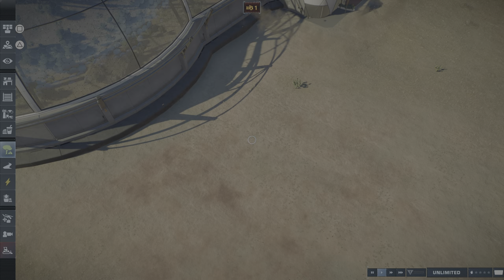Ted Plays Jurassic World Evolution 2 - Sandbox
Ted Plays Jurassic World Evolution 2  in Sandbox mode on the PlayStattion 5